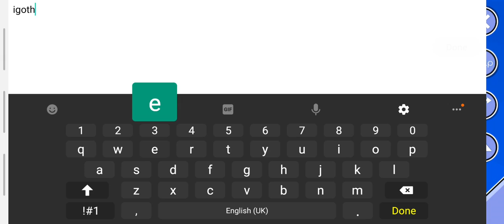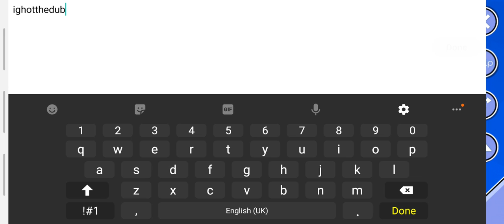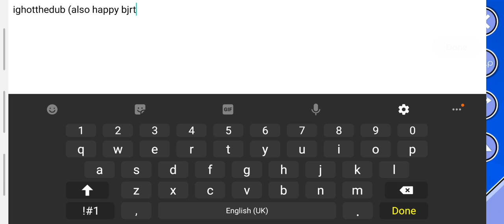Challenge Finale Verification (READ DESC)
Happy birthday to TheUltraBlocks discord server!!

I'm really upset that I wasnt able to be along the journey the entire time as i was playing fortnite. I've come back and lots of great stuff happens there now. I dont want to thank specific people as I might miss someone but thanks to everyone in the server for making gd great to play and especially...

TheUltraBlock for motivating me to play this game,I wouldnt have come back if it wasnt for him. Thanks to him and everyone for making my gd career the best it can be.

Now for Awakening Horus, been taking a break but I'm going back to it tomorrow, hopefully it will be done by next week and I can move on to deception dive. After that, I really dont know tbh xD.Oh Yeah, Distraught. That could take me months to beat. NGL. But It will be worth it.

This is the end of my challenges.